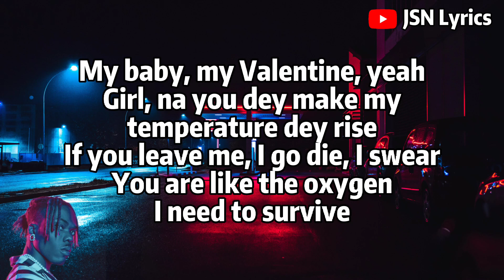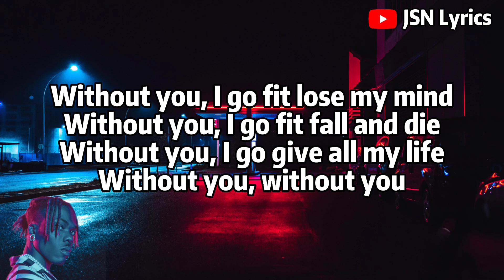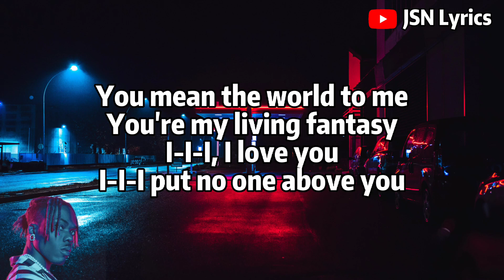CKay - Love Nwantiti (Lyrics)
This music is not owned by JSN lyrics channel, the channel only produces lyrics and uploads the works of musicians.

[Lyrics]💬

Yeah

Ah-ah-ah-ah-ah-ah
Ah-ah-ah-ah-ah-ah, ah-ah-ah
Ah-ah-ah-ah-ah-ah
Ah-ah-ah-ah-ah-ah, ah-ah-ah
Ah-ah-ah-ah-ah-ah
Ah-ah-ah-ah-ah-ah, ah-ah-ah
Ah-ah-ah-ah-ah-ah

Ah-ah-ah-ah-ah-ah
Ah-ah-ah-ah-ah-ah, ah-ah-ah
Ah-ah-ah-ah-ah-ah
Ah-ah-ah-ah-ah-ah, ah-ah-ah
Ah-ah-ah-ah-ah-ah
Ah-ah-ah-ah-ah-ah, ah-ah-ah
Ah-ah-ah-ah-ah-ah
Ah-ah-ah-ah-ah-ah, ah-ah-ah